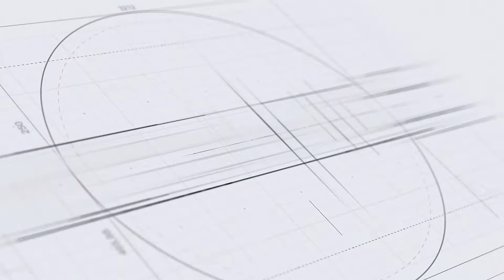Mybandz tépőzáras rugalmas szövet szíj - éjkék